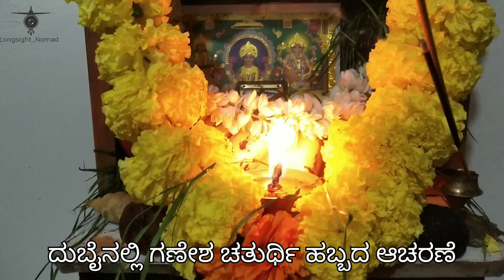ದುಬೈನಲ್ಲಿ ಮಂಗಳೂರಿನ ಹುಡುಗರು ಗಣೇಶ ಚತುರ್ಥಿ ಆಚರಣೆಯಲ್ಲಿ ಮಾಡಿದ ಅಡುಗೆ ನೋಡಿ 😍